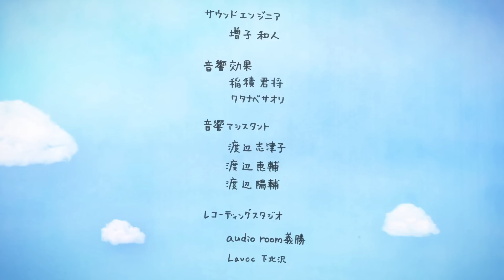コマ撮りアニメ「キビタンとたまご」（ワタナベ サオリ 制作）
この作品は、観た方それぞれが、「福島について考える」、「それぞれの地元を考える」、「子供やこれから生まれてくる命を思う」ことを考えてほしいという制作者であるワタナベサオリさんの思いが込められています。どちらかというと、大人向けの内容ですが、キビタンがかわいらしく飛ぶ姿を観た子どもたちからは「飛んだ～」と歓声があがったりして、子どもたちにも楽しんでいただけますので、ぜひご覧ください。